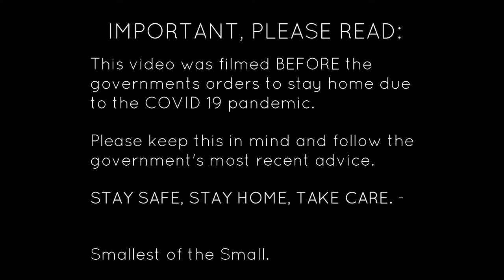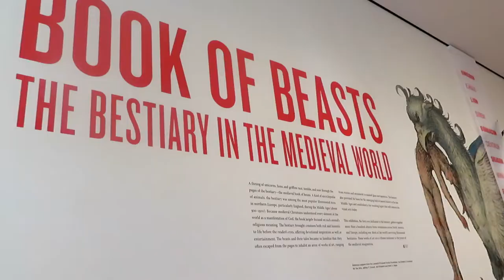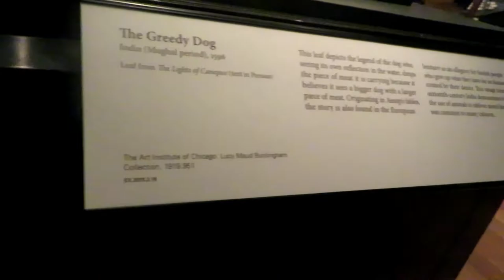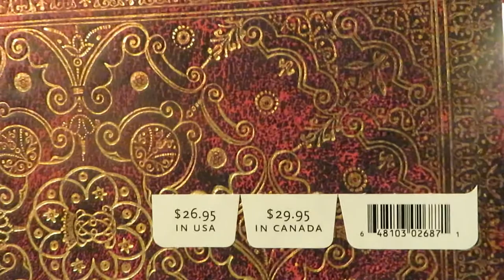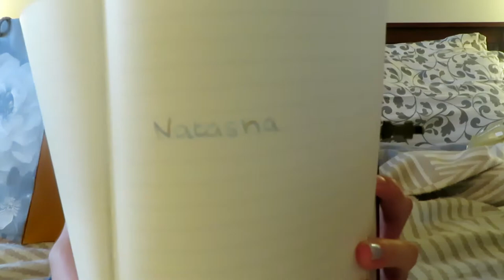Vlog 13th August 2019: The Getty Museum!🖼🎨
In this vlog, I took the Getty Tram up to the amazing Getty Museum. The views you get from the place was phenomenal. I hope you all enjoy the video!